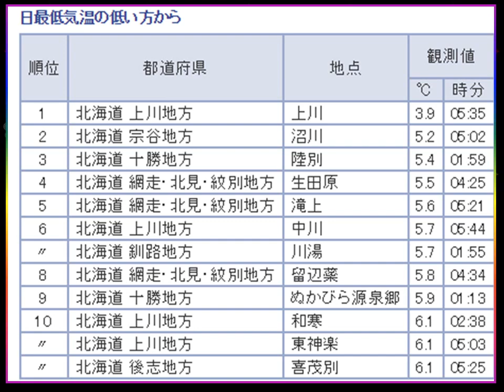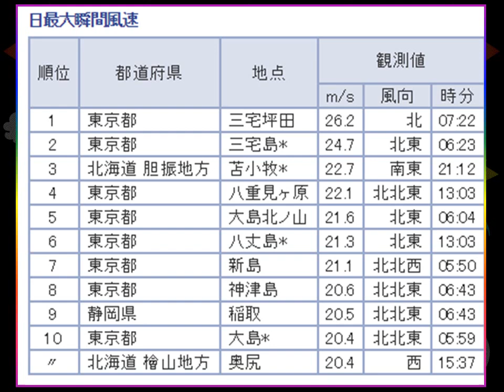東京都 青ヶ島（７３ｍｍ）気象ﾃﾞｰﾀｰﾗﾝｷﾝｸﾞTOP10「気温、雨、風」2017.9.23